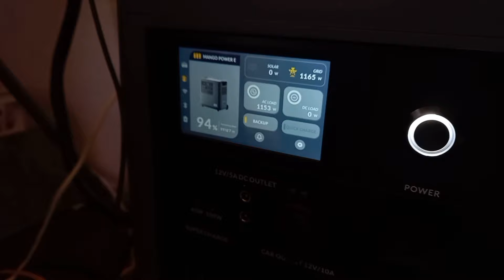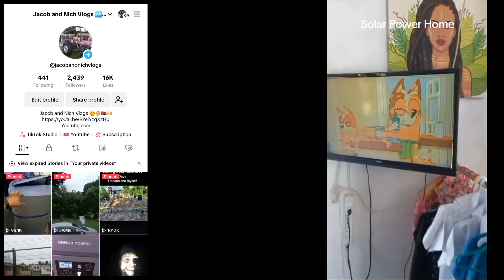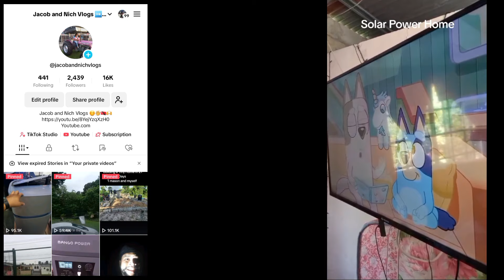Meeting Chris | Learn about Mango Power E | Sunday Morning | Spend The Day